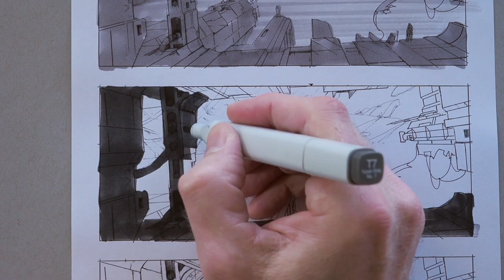Learn to paint with Gouache - Gouache Tutorial PART 1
This is an edited version of Part 1 from my Gumroad Tutorial video.

In Part 1 cover basic greyscale Lighting Maps or Layouts using Copic Markers. This is the first step to designing your lighting scenario and can be applied to any drawing.

Just over 2 hours of Gouache painting demo.

1920 x 1080p
10,000px scan of final artwork

The process of painting a large oil painting sometimes starts with a smaller, simpler gouache study which is what I'm showing here. It's a beginning, not the end.

In this tutorial I go over some basic concepts such as value structure of the artwork, colour temperature and the 5 types of light.

These concepts apply equally well to digital work so you will get something out this even if you don't paint traditionally.

Wayne Haag has been a film industry artist in both post production VFX Matte Painting and pre-production Concept Art for almost 29 years. He started his career as a matte painter on The Fifth Element, Farscape the TV series and Lord of the Rings movies. He has been a Concept Artist exclusively since 2012.

Film credits include: The Wolverine, Maze Runner, Alien Covenant, Ghostbusters Afterlife, Dungeons & Dragons: Honour Among Thieves, Foundation TV series, Star Trek: Strange New Worlds TV series.